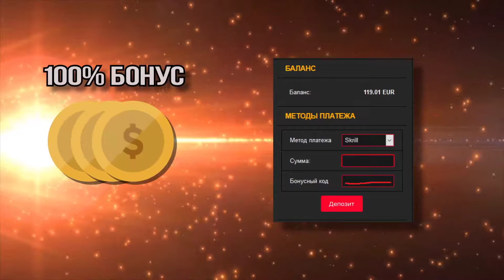Danish Bears vs Singularity/Game 1/PDCupEU19/By Denver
Danish Bears vs Singularity
ProDotaCupEU 19
Best of 1/Game 1
Casted by WarWar.Denver
Cyber discipline - Dota 2